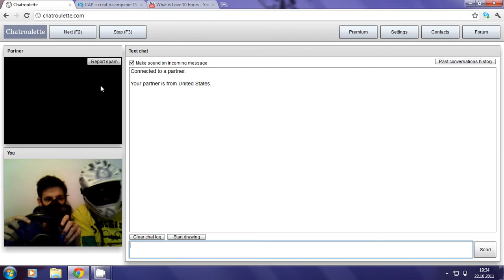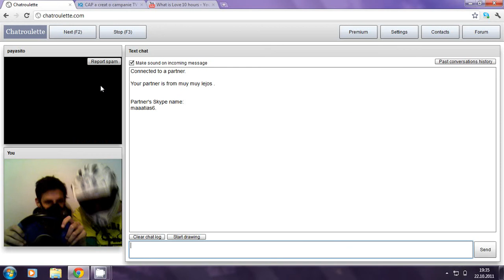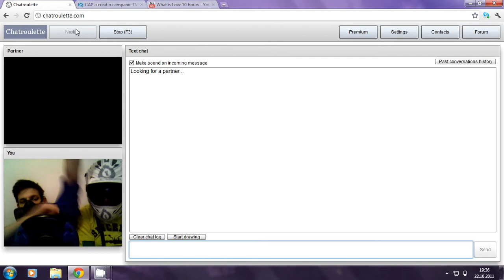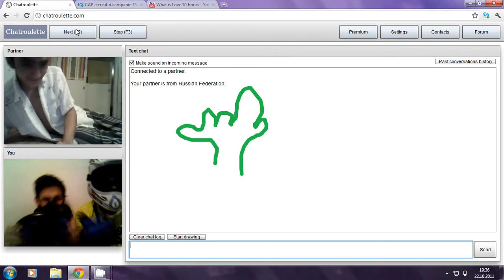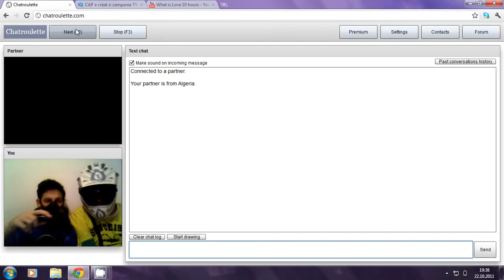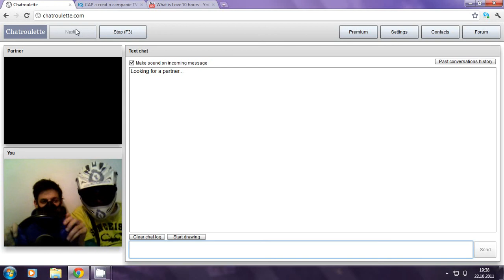Rufa&Bio Chatroullete Trolling